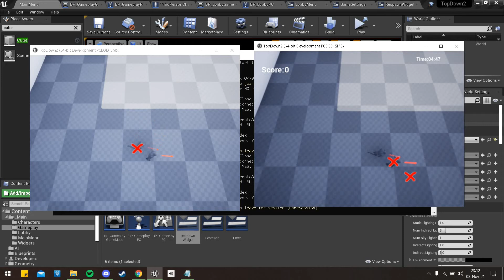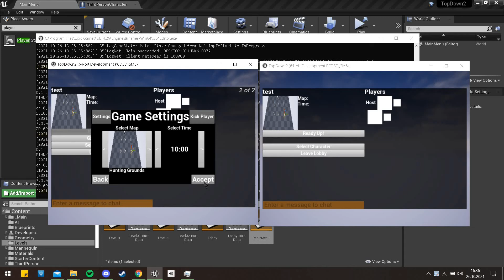UE4 Online Top Down Shooter Project - Replication and Lobby Test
This was an incomplete project I've started developing last year with a colleague. It is a multiplayer project, designed to be a top down shooter. Replication side code and lobby/menu design works well. We put the project aside and moved on to other projects in late 2021, while we were working on the score system and setting up a dedicated server.